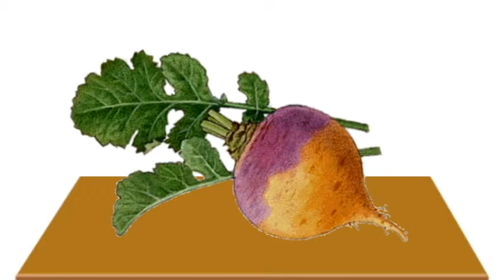Billy gets dating advice from a turnip.